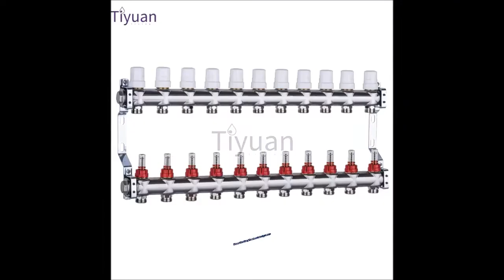Flussimetro del collettore Sistemi di termostati per riscaldamento a pavimento Collettore del HVAC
Colore, ottone, argentoLuogo di origine, Zhejiang, CinaMarchio, TIYUANNumero di modello, TY-6216Tipo, sistemi di termostati per riscaldamento a pavimentoImballaggio, cartoneMateriale, ottone, acciaio inossidabileMOQ, collettore misuratore di portata 1000Nome, collettore del flussometroNome del prodotto, termostato ambienteApplicazione, moltepliceFiletto di interfaccia, G1ATemperatura massima dell'acqua, 95 ℃Materiale di vetro spia, PA66 + 30% fibra di vetroPortata, da 5 a 0,5 L al minutoFlussimetro del collettoreSistemi di termostati per riscaldamento a pavimentoCollettore misuratore di portata in ottoneFlussimetro HVAC SystemFlussimetro inossidabileFlussimetro del collettore sotto il pavimentoFlussimetro collettore SPUFH10Flussimetro del collettore RIFENGRegolazione del misuratore di portata del collettore poli-tuboIstruzioni misuratore di portata collettore poli-tuboFlussimetro collettore poli-tuboFlussimetro del collettore UPONORRegolatore del flussometro del collettore per riscaldamento a pavimentoFlussimetro lungo per riscaldamento a pavimentoCollettori per flussometri in acciaio inossidabile 304Flussimetro dei componenti di regolazione sotto il collettore di riscaldamento a pavimentoCollettore del flussometroNingbo Tian Yuan IMP and EXP Co., Ltd.Ningbo Tenlong Industry Co., Ltd.contact person: XUDANYI (Kerry)Tel and fax: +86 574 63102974whatsapp: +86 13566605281wechat: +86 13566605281e-mail: ;